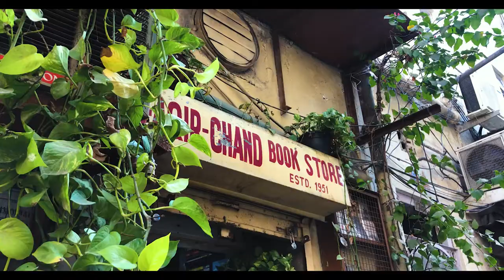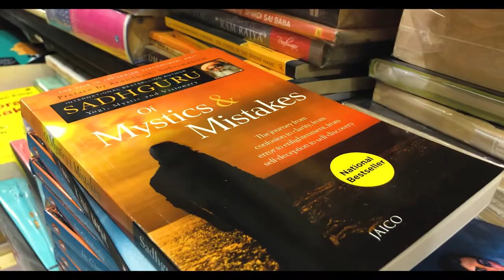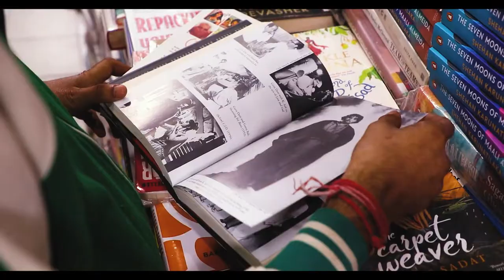Faqir Chand Book Store | Established Since 1951 | Khan Market | So Delhi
Everything you need to know about the oldest book store in Delhi, Faqir Chand Book Store, Khan Market.